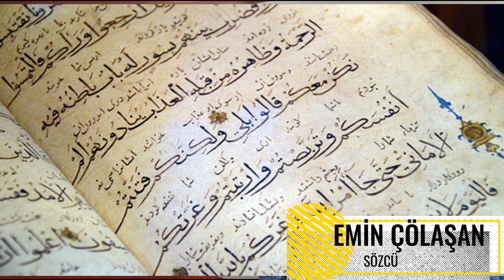EMİN ÇÖLAŞAN - Fahrettin Paşanın Hazinesi | Köşe yazısı dinle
Sözcü gazetesi köşe yazarı ''Fahrettin Paşanın Hazinesi'' yazısını dinleyebilirsin. Günlük olarak Türkiye'nin en çok okunan köşe yazarlarının yazılarını sizler için seslendiriyorum. Bu tarz çalışmalar için sizlerin desteğine ihtiyacım var. Destek olmak için videoları beğenerek düşüncelerini yorum olarak yazmanı ve sevdiklerin ile videoyu paylaşmanı rica ediyorum.